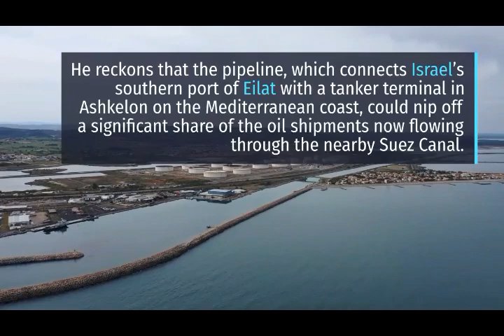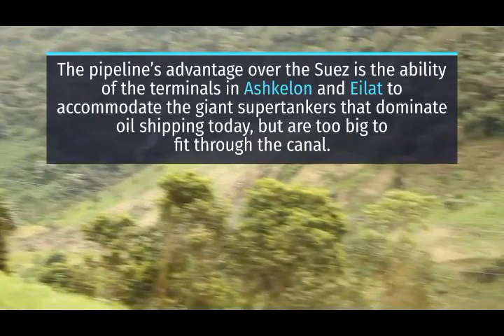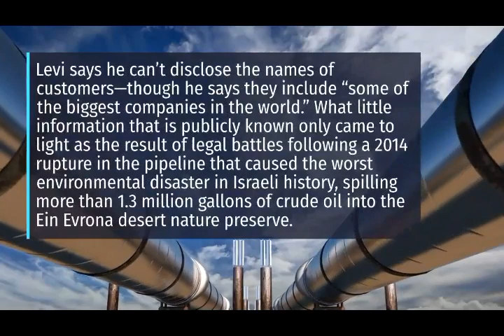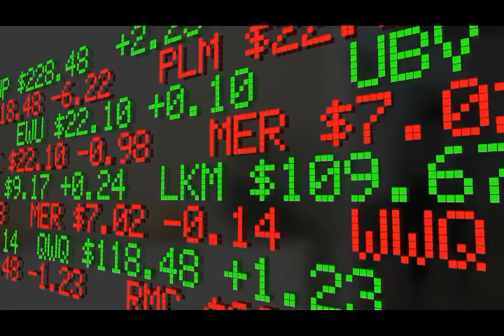UAE Deal boost Israeli oli pipeline Secretly Bulit with Iran - AR Knowledge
Hello Friends!

UAE Deal boost Israeli oli pipeline Secretly Bulit with Iran
UAE Deal boost Israeli oli pipeline Secretly Bulit with Iran 2020
UAE Deal boost Israeli oli pipeline Secretly Bulit with Iran NEWS
uae deal with israel,
uae deal with israel urdu,
uae deal with israel in hindi,
uae deal explained,
uae deal with israel study iq,
uae deal kushner,
uae deal with israel trump,
uae israel deal al jazeera,
uae israel deal analysis,
uae israel deal and pakistan,
uae israel deal ary news,
israel uae deal bbc,
deal between uae and israel,
benjamin netanyahu uae deal,
uae israel deal bangla,
uae israel deal ben shapiro,
uae israel deal by study iq,
israel uae deal css,
uae cancel deal with israel,
cnn uae deal,
uae cancels deal,
israel uae deal debate,
uae israel deal drishti ias,
israel uae deal effects,
uae israel deal explained in hindi,
uae israel deal in english,
israel uav deal india,
uae israel deal fox,
uae israel deal fox news,
uae israel deal geo news,
israel uae deal hindi,
uae israel peace deal hindi,
uae israel deal haqeeqat tv,
uae israel deal kya hai,
hamza yusuf uae deal,
uae israel deal zaid hamid,
uae deal israel,
uae deal israel hindi,
uae israel deal study iq,
uae israel deal in urdu,
uae israel deal in tamil,
uae israel deal iran,
uae israel peace deal al jazeera,
uae israel deal jazeera,
israel uae deal kya hai,
kushner israel-uae deal,
uae israel deal imran khan,
israel uae deal lallantop,
uae israel deal pakistan news,
netanyahu on uae deal,
uae israel deal urdu news,
uae israel deal news,
uae israel new deal,
uae israel deal orya maqbool jan,
pakistan on uae deal,
pak on uae deal,
turkey on uae deal,
deal of uae and israel,
israel uae deal pakistan,
israel uae deal pakistan media,
israel uae deal pak media,
israel uae deal pakistan news,
israel uae deal pakistan reaction,
israel uae deal pak news,
israel uae deal pak reaction,
uae israel peace deal study iq,
israel uae deal reaction,
uae israel deal pakistan reaction,
uae israel deal rstv,
uae israel deal pak reaction,
uae israel deal rt,
uae israel deal world reaction,
uae israel deal pakistani reaction,
uae deals with israel,
israel uae deal study iq,
how uae deals with coronavirus,
carrefour summer deals uae,
auto deals uae,
israel uae deal tamil,
israel uae deal telugu,
israel uae deal turkey,
uae israel deal trt,
uae israel deal pakistan tv,
uae israel deal today,
israel uae deal upsc,
israel uae deal urdu,
israel uae deal unacademy,
uae us deal,
israel vs uae deal,
uae israel deal vox,
israel uae deal wion
israeli olive oil,
iran pipeline explosion,
india iran pipeline project,
iran pakistan gas pipeline project,
iran india gas pipeline,
iran gas pipeline,
iran gas pipeline to pakistan,
iran oil pipeline,
iran india oil pipeline,
iran pakistan gas pipeline,
iran pakistan gas pipeline project css,
iran oil pipeline explosion,
iran india gas pipeline project
israeli olives,
jamie oliver israeli breakfast